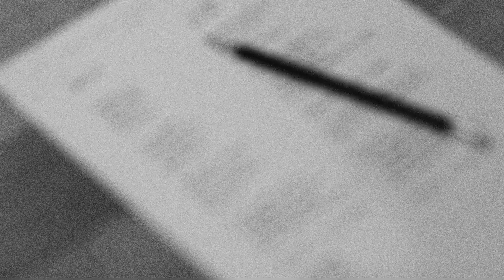2016.05.25 ニューシングル (30秒スポットCM) / ORANGE PORT (オレンジポート)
ORANGE PORTニューシングル 2016/5/25 発売予定！

2/20(土) よりリリースイベントスタート！

2/20(土) タワーレコード静岡店
3/5（土） タワーレコード津田沼店
3/6（日） タワーレコードｱﾘｵﾓｰﾙ蘇我店
3/12（土） タワーレコードｱﾘｵ上尾店
3/19（土） タワーレコードｸﾞﾗﾝﾂﾘｰ武蔵小杉店
3/20（日） タワーレコード川崎店
3/26（土） タワーレコードららぽーと立川立飛店